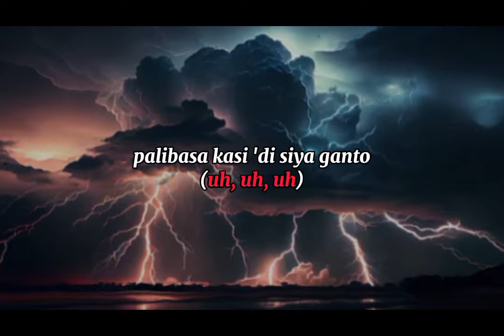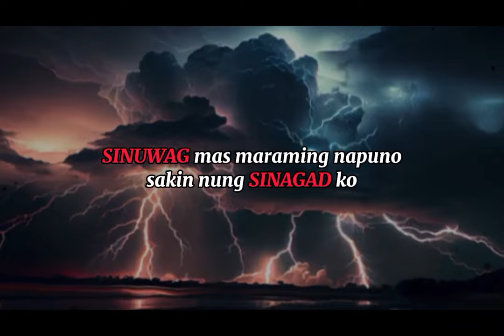BUSINESS TALK - FLOW G (rbzell lyrics)